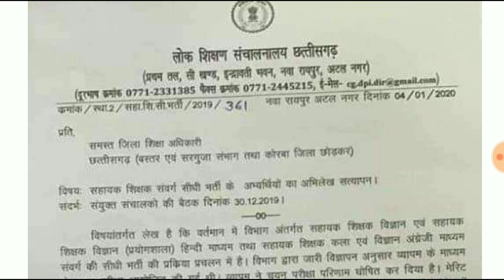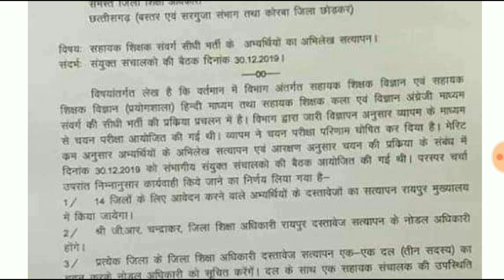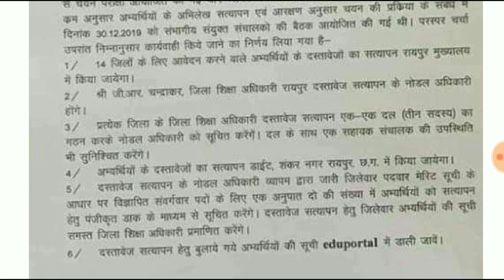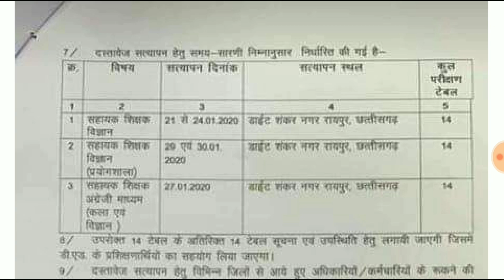Cg assistant teacher science document verification date aa gyi |21से है दस्तावेज परीक्षण रायपुर में